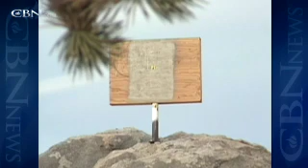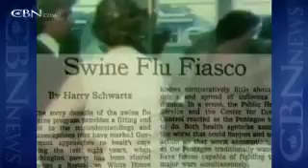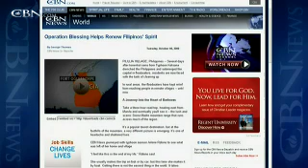News Channel Evening Edition October 7, 2009 - CBN.com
Watch CBN News Tonight with Mark Martin. Top Stories: swine flu fears, new numbers concerning children and violence, a book on Oprah Winfrey's beliefs, and more... The Christian Broadcasting Network CBN